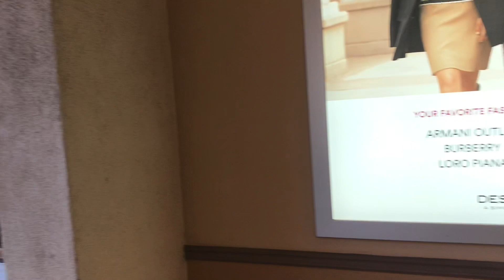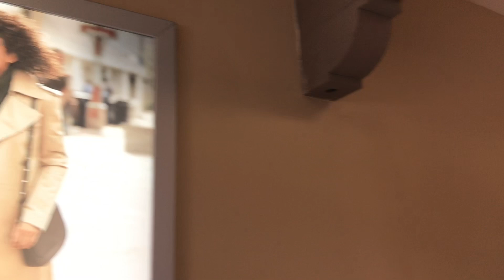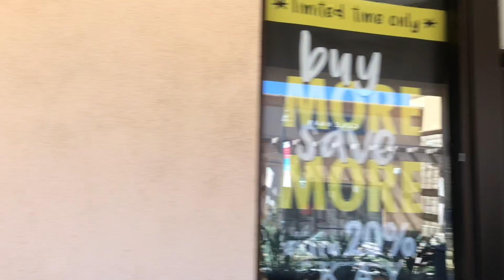SEKELUARGA KALAP BELANJA DI OUTLET AMERIKA | 180 TOKO | VLOG USA